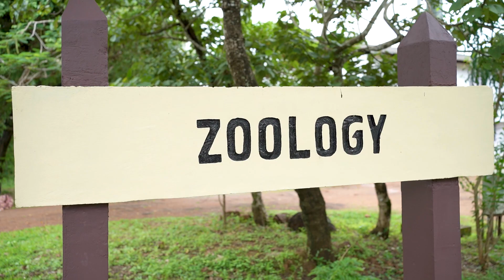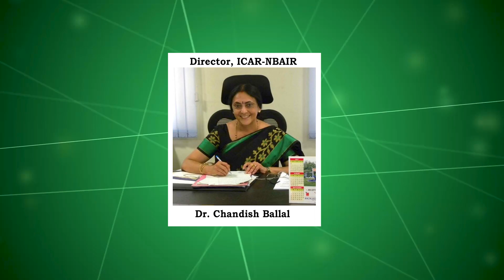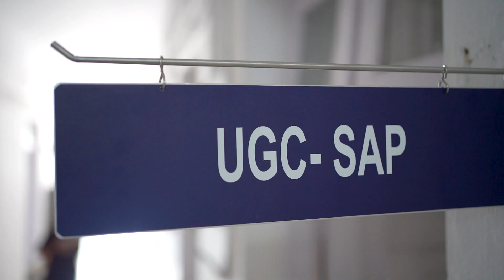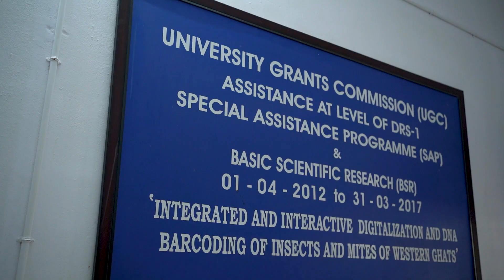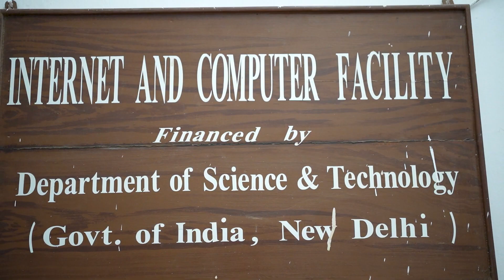Walk with Departments | Zoology | University of Calicut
These are the short videos, highlighting the infrastructure and uniqueness of the teaching departments of the University of Calicut.